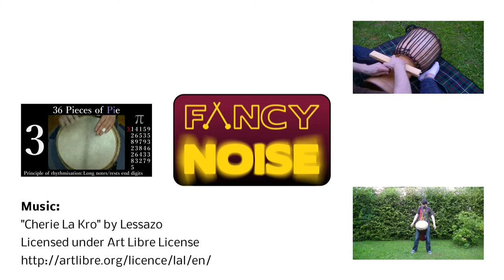Webcam, Kamera oder Audiorecorder auf Mikro-Stativ: Adapter bauen, schnell und günstig - NoiseCraft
Kamera dabei, aber statt eines "richtigen" Stativs nur ein Mikro-Ständer verfügbar? Oder den perfekten Platz für den Audio-Recorder im Proberaum oder Konzert gefunden, aber keine Möglichkeit, ihn dort anzubringen? Mit dem hier vorgestellten Adapter kann man ganz einfach (leichte) Geräte mit dem üblichen 6mm-Gewinde an einem Mikro-Stativ anbringen. Und das Beste: Klein, einfach zu bauen, und billig! Kann und sollte man immer in der Tasche haben. :)

Euch gefallen meine Videos? Gebt mir doch nen Kaffee aus!

Bei "Noisecraft" teilt Schlagwerker Daniel Eisenhardt Praxistipps aus dem Musiker-Alltag.

Nachbau und Nachahmung immer auf eigene Gefahr! Besonders bei der Verwendung von Elektro-Werkzeug (gerade als Musiker) immer auf die Finger aufpassen! Bei handwerklichen Arbeiten empfiehlt sich immer das Tragen von angemessener Schutzkleidung.

Materialliste:
Rundholz, mindestens 25 mm dick
Flügelschraube o.ä., 6 mm, Gewindelänge ca. 55 mm
passende Mutter (optional)
mehrere passende Unterlegscheiben

Werkzeug:
Säge
Gehrungslade
Feile/Schleifpapier
Holzbohrer, 6mm
Akkubohrer/schrauber
Bohrer in der Größe der Mutter (optional)
Maßband/Meterstab
Bleistift
Gaffer Tape/Gewebe-Klebeband